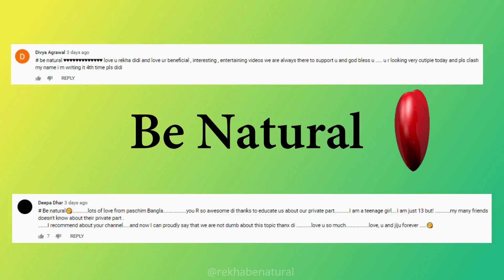My Huge Jewellery Haul Collection & Storage😍How to Organize Jewellery|Home Decore🏠Be Natural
With Love
Rekha